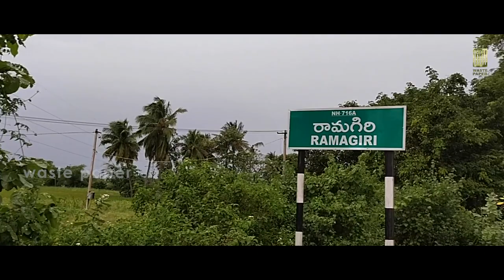kalabhairava Temple | Vlog 2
About Manobala's Waste Paper:
We are one of the fast-growing online media groups in India. This channel is specifically created to share the fun behind the camera, unknown stories about movies and celebrities. We will give exclusive interviews of actors, actresses, and celebrities.